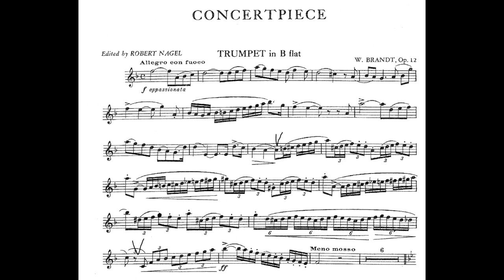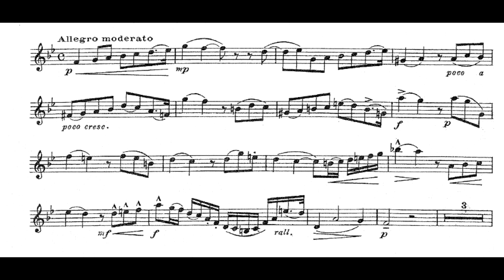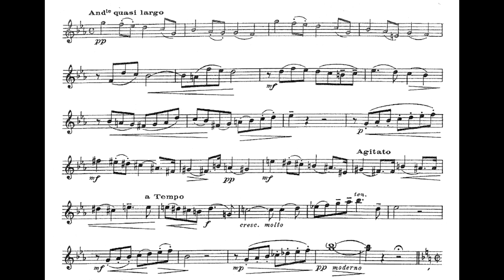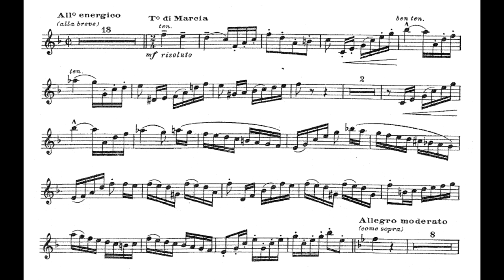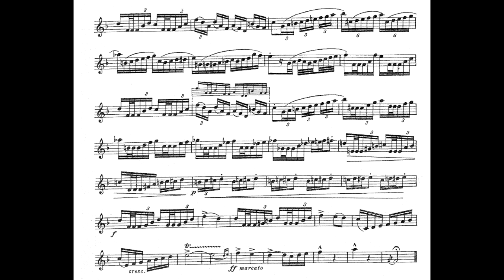Vassily Brandt - Concertpiece N.2 (Piano accompaniment, Backing track, Play along)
Biography:
Karl Wilhelm (Vasily Georgievich) Brandt (1869–1923) was a Russian trumpeter, pedagogue, and composer.

He became principal trumpet of the Bolshoi Theater in 1890 and became first cornet in 1903. He succeeded Theodor Richter (1826–1901) as the trumpet professor of the Moscow Conservatory in 1900, and also taught band orchestration there. He is considered the founder of the Russian trumpet school. His 34 Orchestral Etudes, is an important study material for modern trumpet players. His two Concert Pieces for trumpet and piano are also widely performed today. Brandt joined the faculty of the Saratov Conservatory in 1912. Among his students are Pyotr Lyamin (1884–1968) who succeeded Brandt as a professor at the Saratov Conservatory; Pavel Klochkov (1884–1966) who was an early Russian recording artist; Vladimir Drucker (1898–1974) who was a principal trumpet with the Los Angeles Philharmonic; and Mikhail Tabakov (1877–1956) who became professor at the Moscow Conservatory. Several of his compositions and etude books are published by International Music Company.

Sources

Support me if you like this channel: Thank You!

Vassily Brandt - Concertpiece N​.​2, Op. 12 (Backing track, Play along, Accompaniment)